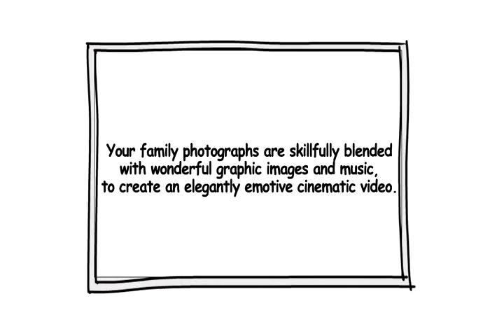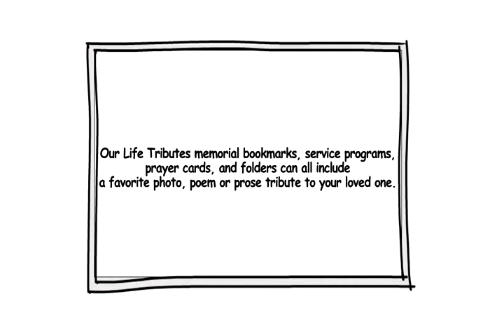San Bernardino Cemetery